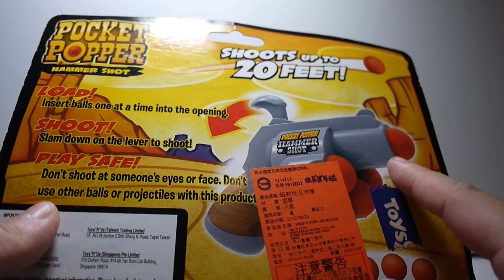豪宅玩具~704~ Toys "R" Us玩具反斗城超射程泡棉槍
因為個人覺得很可愛的槍~所以買了
有興趣的朋友可以至反斗城~售價特價後是150元
有效射程大概約2公尺!